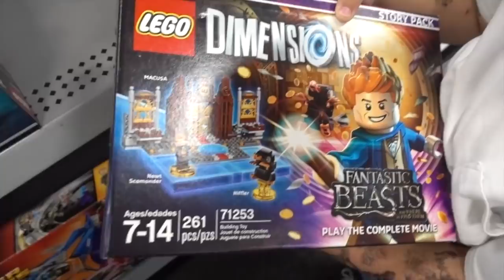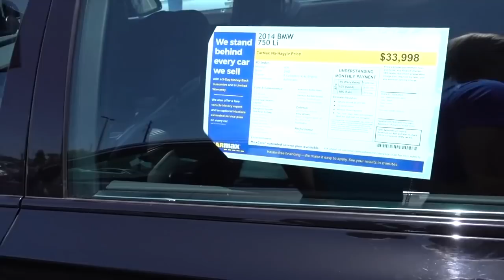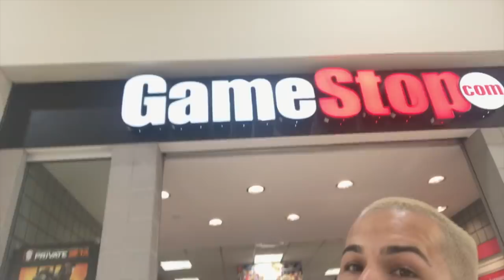The PURGE Prank!!